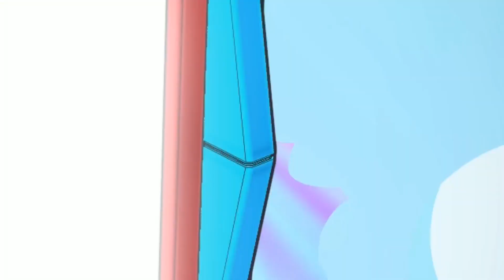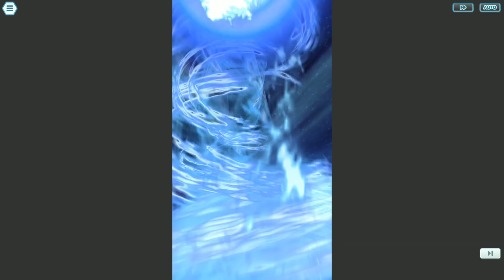Lv 1 Special Costume Rosa & Shaymin | Showcase | Pokemon Masters EX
(00:00) Scout
(00:48) Battle Challenge! Round 1 against sightseer Mitch

Team
Selene and Rowlet: 5/5 @ Lv 129
Lucky Skill: Critical Strike 2
Rosa (Special Costume) and Shaymin : 1/5 @ Lv 1
Elio EX and Popplio 5/5 @ Lv. 127

Attack and drop opponent's stats! her passive will drop opponent Special Attack and Seed Flare can guarantee drop opponent special defense (with her passive). Potion will ensure her usefulness in Legendary Gauntlet. However, being relying on stats drop, she may have limited success at Battle Stadium.

But still, a worthy sync pair to pick up for Legendary Gauntlet!
Tips: It is recommended you focus on the Master Sync Fairs first if you have not gotten them!

This is recorded on Razer Phone with 16:9 aspect ratio and play on a touchscreen monitor